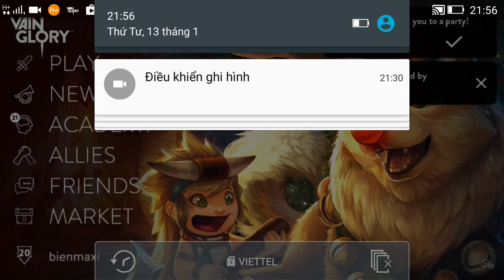Vainglory e487 Mr Bean